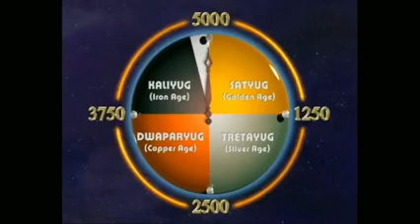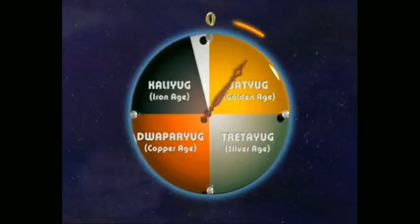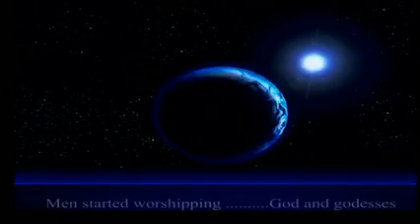द्वापर युग पार्ट- 1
बी के उषा दीदी मधुबन